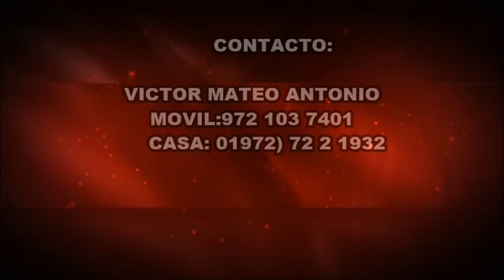JAMAS PODRIA OLVIDARTE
LES DEJAMOS UN TEMA GRABADO EN VIVO. EN ENCINAL COLORADO (SAN JUAN GUICHICOVI
GRACIAS DAMOS A DIOS POR SEGUIRNOS DANDO FUERZAS PARA SEGUIR ADELANTE EN ESTA HERMOSA TAREA DE PREDICAR EL EVANGELIO A TRAVÉS DE LA MÚSICA.